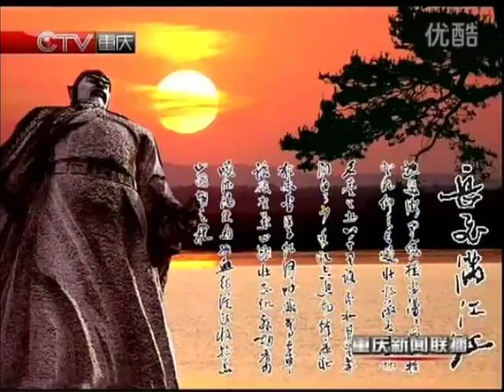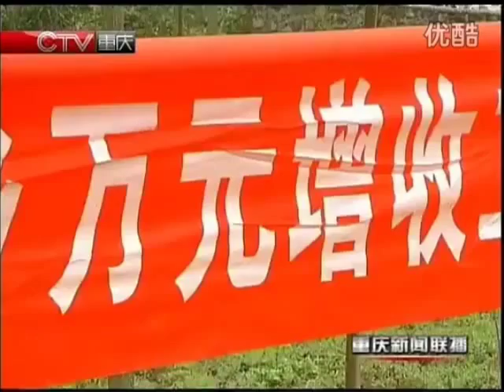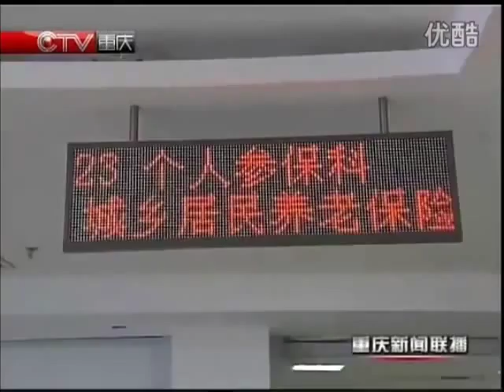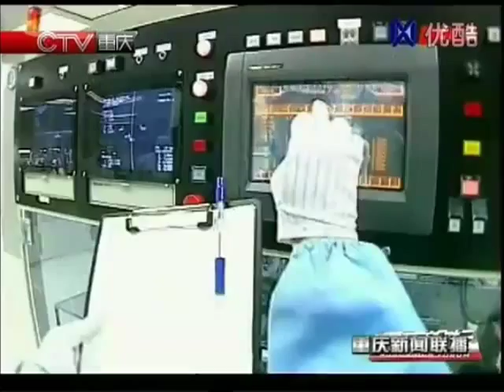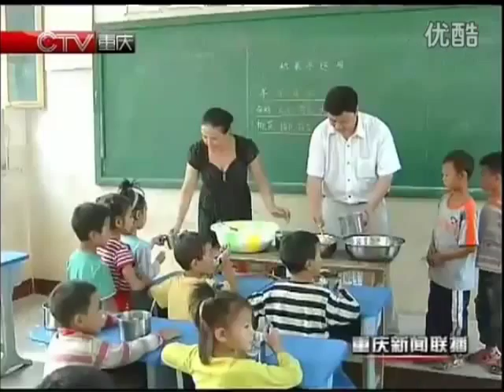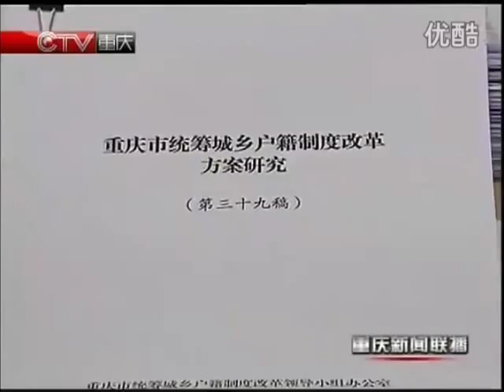薄熙来畅谈唱红打黑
2012年1月11日，中共中央政治局委员、中共重庆市委书记薄熙来与"知名媒体看重庆"采访团座谈唱红打黑，称共产党员要有担当的勇气。